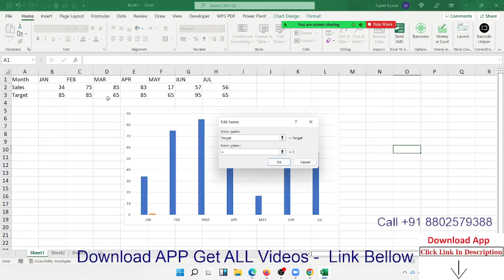How can Add new element in Exiting charts